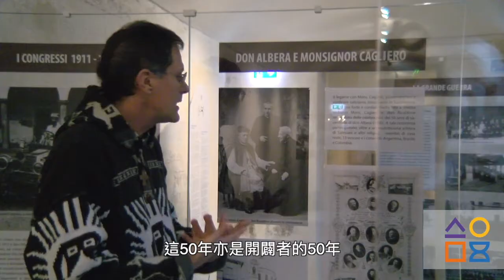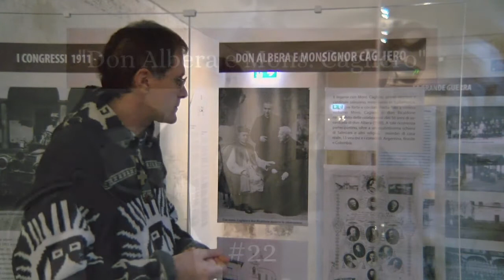歐培拉神父22：歐培拉神父與賈烈勞樞機（粵）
前總會長歐培拉神父逝世百周年紀念得輯
讓我們經過這29集影片來更深入認識這位前總會長歐培拉神父
第二十二集：歐培拉神父晉鐸金禧